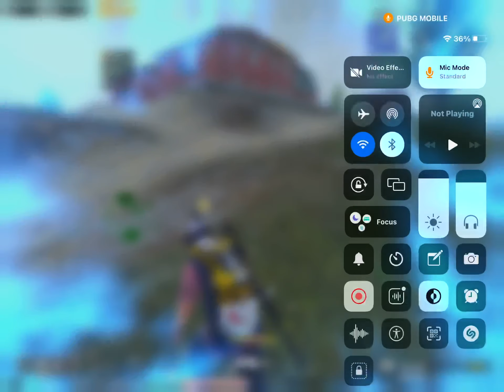Why PUBG why!! || PUBG MOBILE || Glitch!!